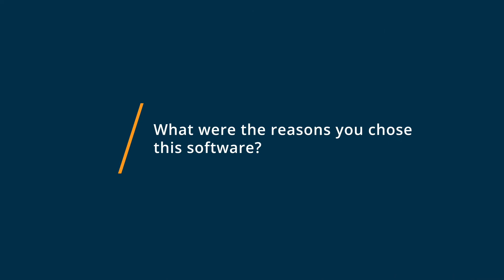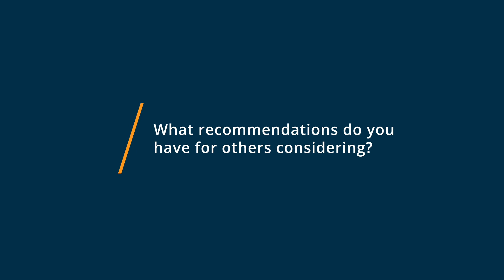Dropbox Review: You want to go with one of the first cloud drives out there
Dropbox software review.

Dropbox Business is a central workspace that helps teams stay organized and keep their work flowing. All your teams content is in one place, making it easy to collaborate and focus on the work that matters. Dropbox Business is trusted by over 300,000 business teams worldwide and over 50% of the Fortune 500 for its industry leading file sync, collaboration, and extensive administration and security features that scale as teams grow.